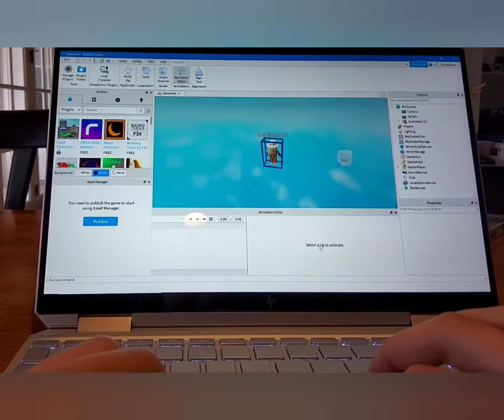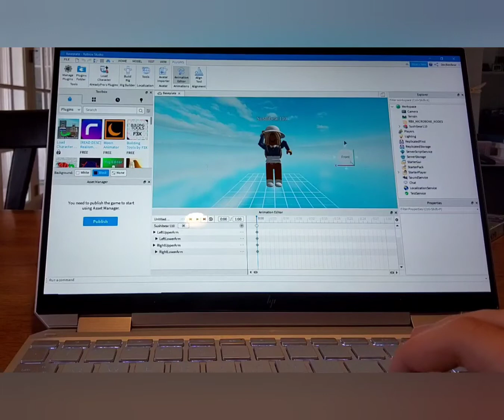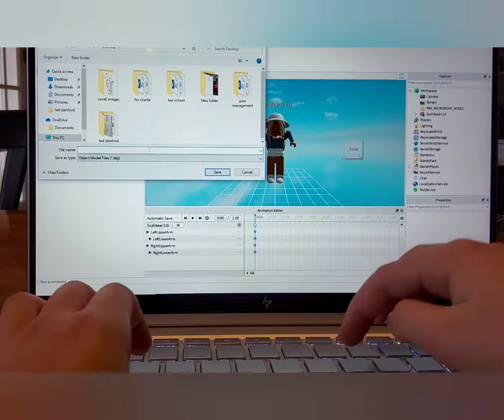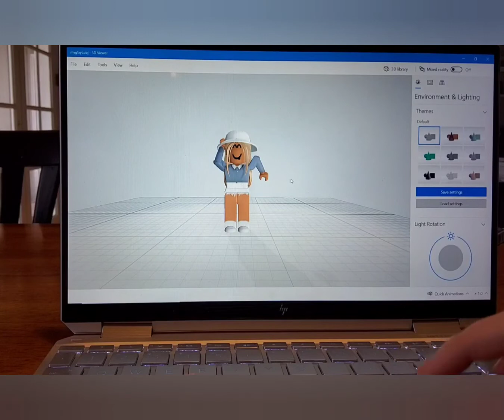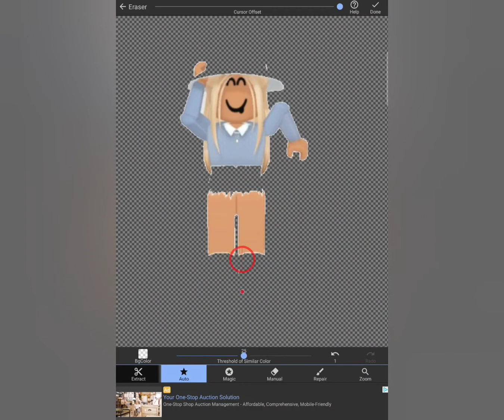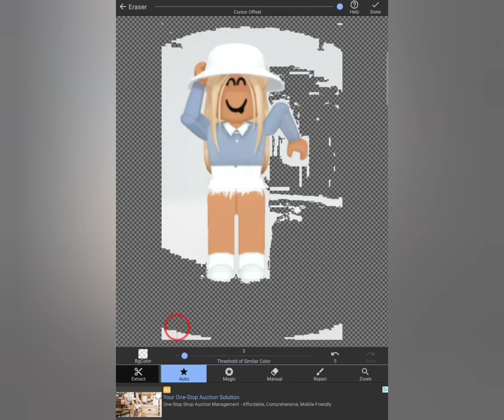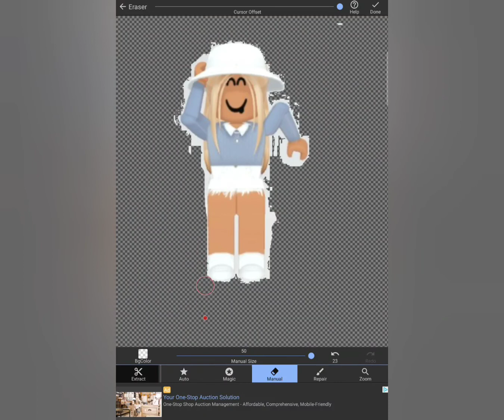How To Make A GFX Without Blender! | Sushi Playz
Hope you guys had an OUTSTANDING NEW YEARS EVE, AND WELCOME TO A NEW YEAR OF VIDEOS!!!

Hai old and newcomers to meh channel. Pls. Sub. XD. Mk, well hope you enjoy today's vid. HOW TO MAKE A GFX WITHOUT BLENDERRR! Yayayay hehe. WELL, enjoy!

~ CREDITS ~

• Music ♫︎: Good in Goodbye- Madison Beer, Springtime Stroll- Secret Crates
• App used to edit ✫: Video Guru
• ALL GFX Pictures, and Intros 𖧷: Made by Me
• Thumbnail App ✌︎: Thumbnail Maker
• Made on: Windows Computer, and Samsung Tablet
• Apps Used: Paint3D, Background Eraser, 3D Viewer, Roblox Studio